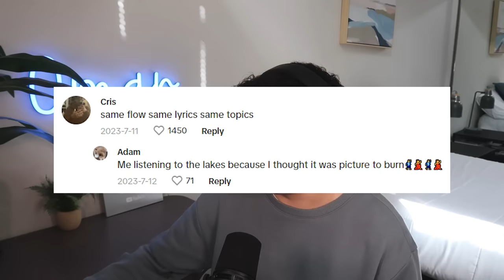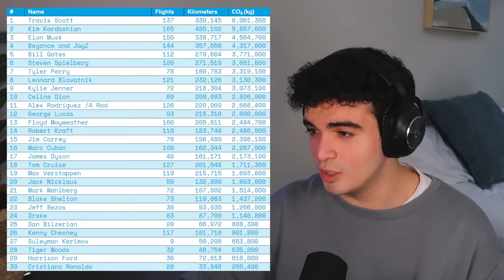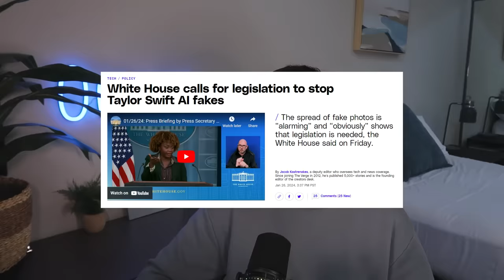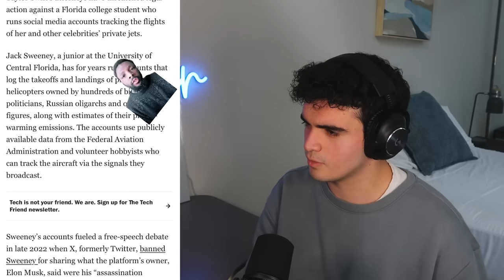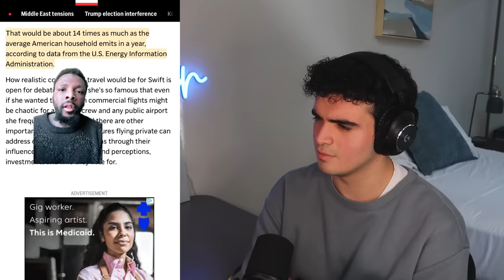Taylor Swift haters are STILL INSANE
I ONCE AGAIN react to some of the crazy hate that Taylor Swift has been getting online, including Reddit and TikTok. Let me know your thoughts!

Also, don't take my opinions or anything I say too seriously!